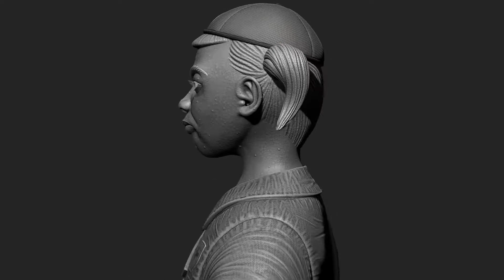The Arc of the Moral Universe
Because the arc of the moral universe bends, not toward justice, but entropy. It's a circle of snake beasts, driven by greed, devouring itself to extinction.

Sculpted, painted and rendered 100% within ZBrush.